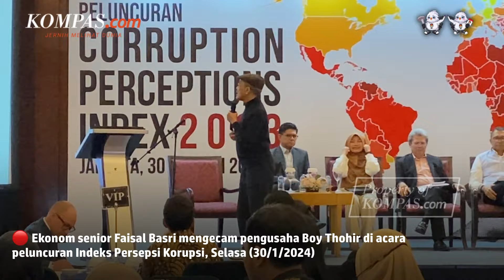Faisal Basri Kecam Boy Thohir yang Sebut Ekonom Bakal Menangkan Prabowo-Gibran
Ekonom senior Faisal Basri menyebut Boy Thohir merupakan pengusaha yang sombong dan angkuh karena mengeklaim ekonom nasional bakal memenangkan pasangan calon (paslon) nomor urut 2, Prabowo Subianto-Gibran Rakabuming Raka dalam Pilpres 2024 satu putaran.
Faisal menyinggung pada 2012 Boy Thohir telah mendapatkan keuntungan dari perusahaan batu bara sementara negara tidak mendapatkan apa-apa.
Menurut Faisal, hal ini jadi konflik kepentingan yang membuat indeks persepsi korupsi di Indonesia stagnan dan menurun.
Penulis Naskah: Nissi Elizabeth
Video Jurnalis: Nissi Elizabeth
Video Editor: Nissi Elizabeth
Produser: Adesari Aviningtyas